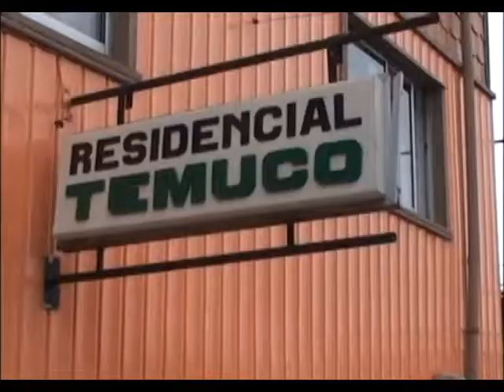No descartan nuevas formalizaciones por red de explotación sexual